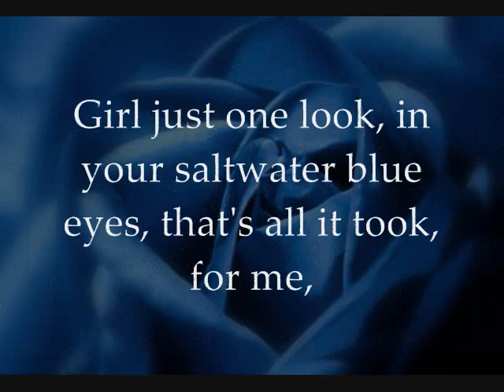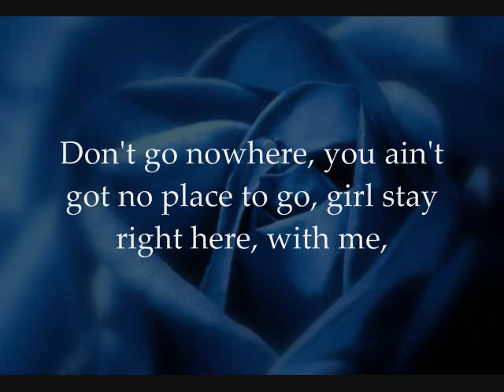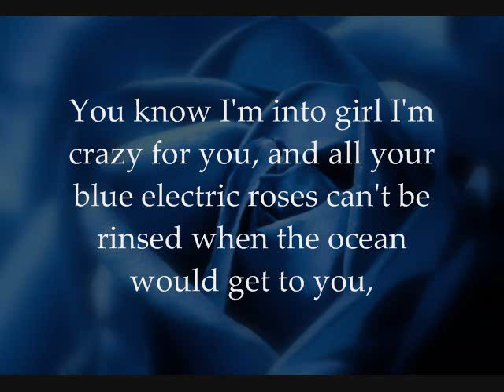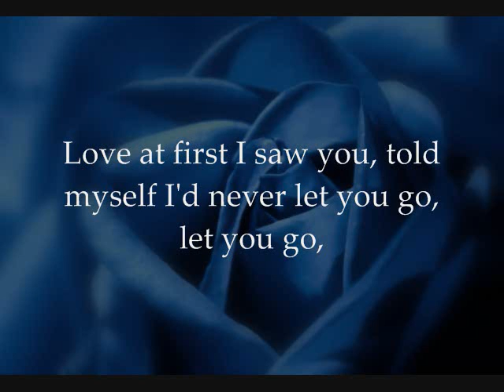Blue Electric Roses - Travis Garland (lyrics)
HELLO!
Ok yeaah it's been a while since I've done anything but here you go. :3
I'm glad I accidentally came across this song. ENJOY! :D